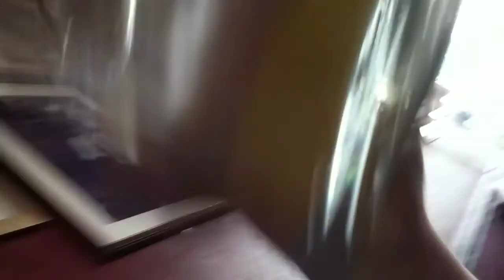Tuesday 7th April| Breakfast out